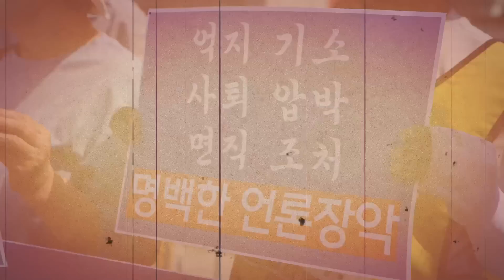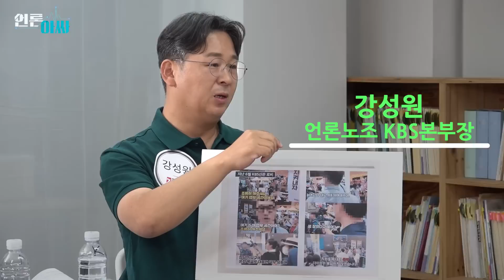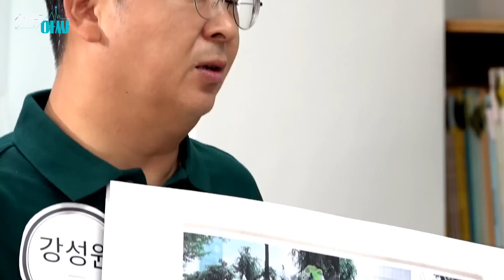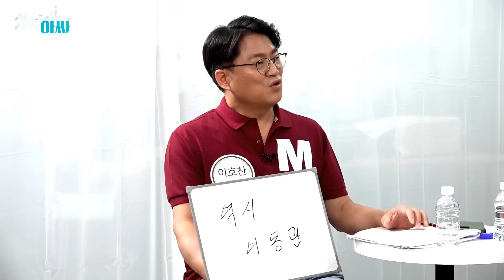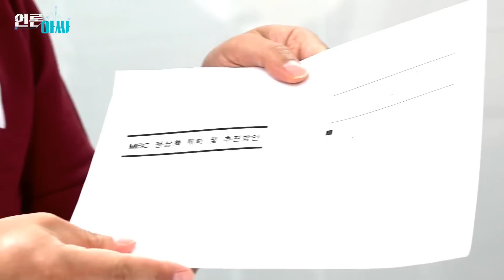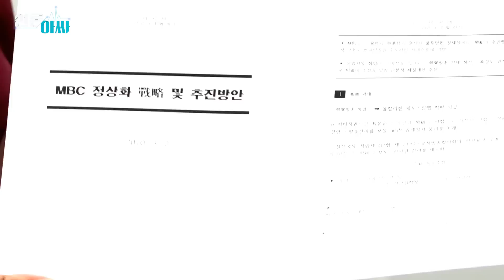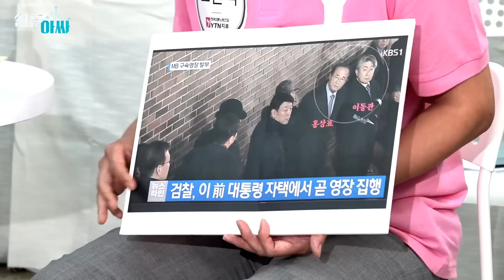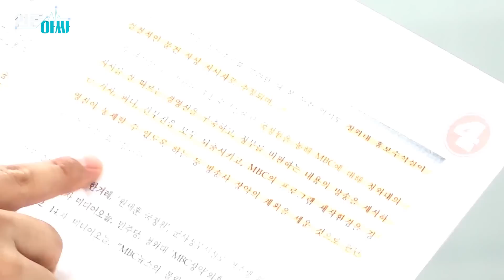[언론아싸 1회] ‘언론장악’ 이동관이 온다구요? KBS MBC TBS YTN 노조가 뭉친 이유 (2023.08.03 오후)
‘언론탄압 선봉장·언론공작 기술자’ 이동관의 방통위원장 지명 직후, KBS·MBC·YTN·TBS, 현직 공영방송 노조위원장 4인이 한 자리에 모였다. 이들의 육성으로 전해듣는 윤석열 정부의 언론장악 시나리오와 작전지휘관 이동관의 악행에 대한 모든 것. 윤석열이 이동관을 지명한 숨은 이유, “이동관 절대 안돼!”를 외치는 절절한 사연, 그리고 왜 시민들에게 공영방송이 중요하고 함께 지켜내야 하는지 ‘언론앗싸’ 1회에서 생생하게 전한다.

공동기획: 민언련, 언론노조, 오마이TV
제작: 민언련 시민제작팀

수신료 분리징수 시행령 효력 정지를 위한 헌법재판소 탄원 참여하기

TBS 주민조례안 청구를 위한 서명 참여하기